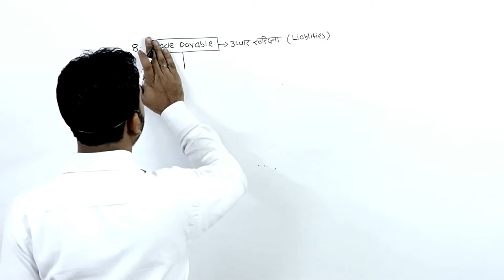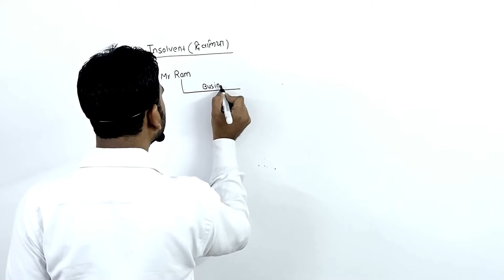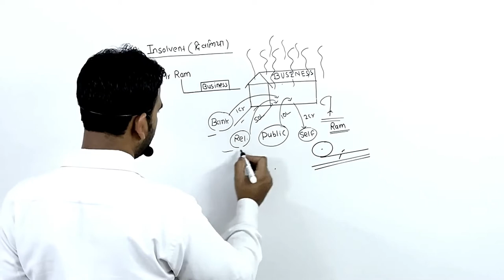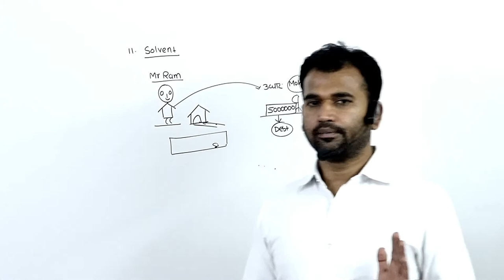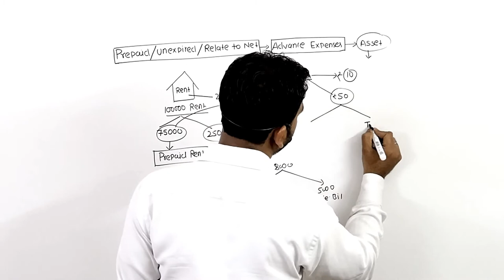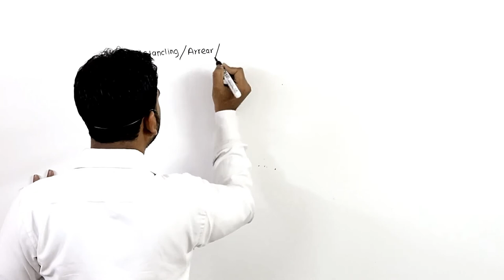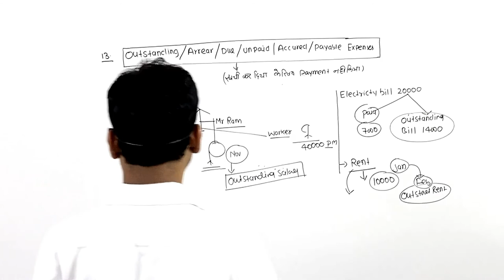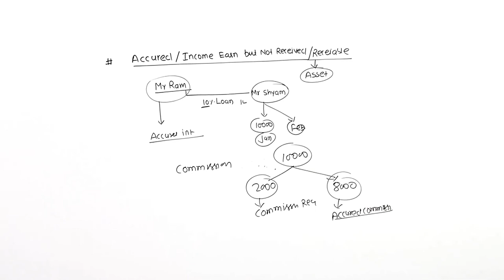Basic Term of Accounting ||Part 2